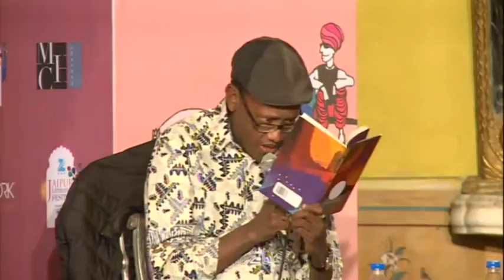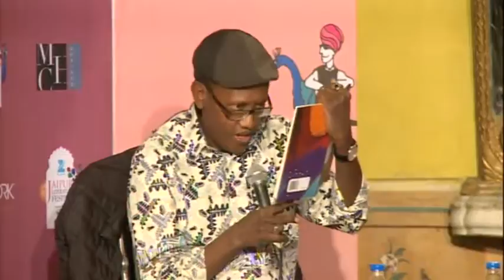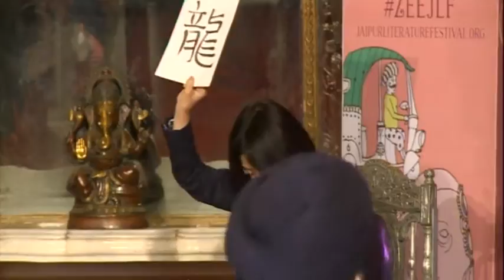JLF 2016: Readings- Lands Without Shadows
Yoko Tawada and Abdourahman A. Waberi, introduced by Namita Gokhale